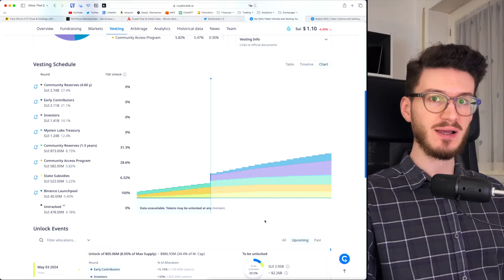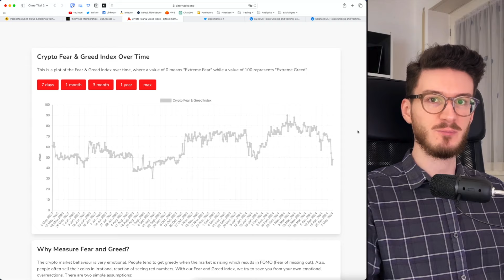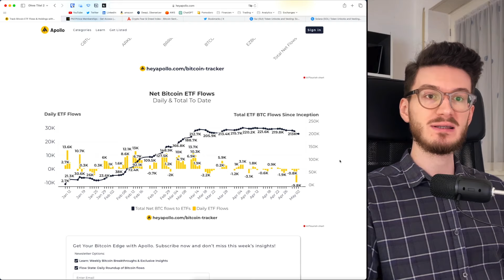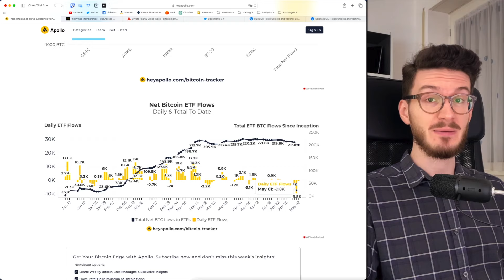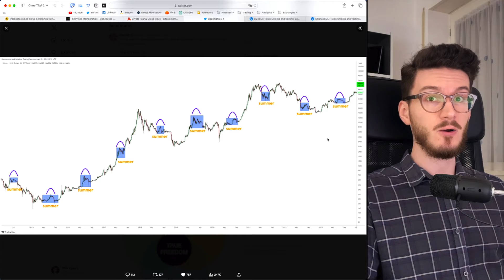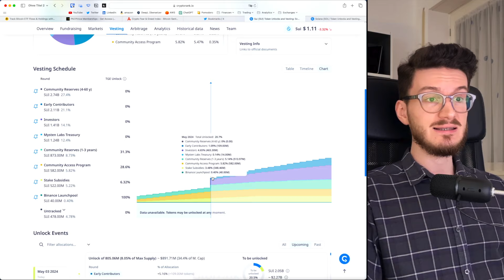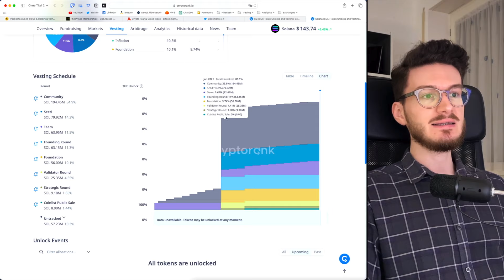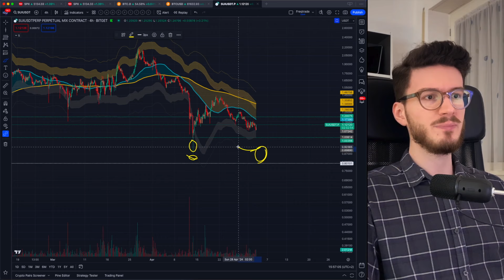Don’t buy more bitcoin and altcoins before you watch this video! (crypto market update)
Is Bitcoin a good investment right now? Get all the bitcoin news and crypto news in this video AND learn what the SUI token unlock might do to its price in the short term. Therefore don’t buy more bitcoin before you watch this video! (crypto market update)

▬▬ ABOUT ME  ▬▬▬▬▬▬▬▬▬▬▬▬▬▬
Hey guys, it‘s PHIL PRINCE! I am a crypto market analyst and a software developer with a master’s degree in computer science.

For 5+ YEARS I’ve been deep diving into crypto, blockchain and financial markets. All that experience and the latest updates will be discussed here to SET YOU AHEAD from the crowd.

I‘m here to give you the right SKILLSET and MINDSET to navigate through crypto like a bad boy.

Let’s crush it together!